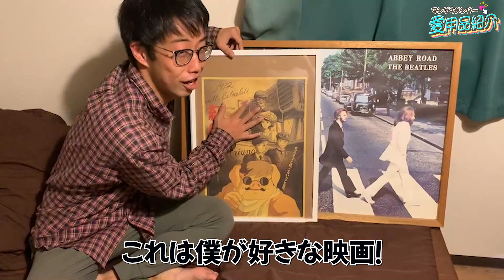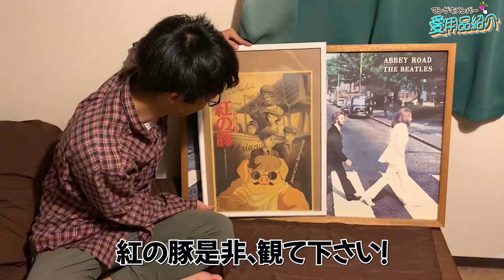ふたりごとのわたじが部屋を彩るポスターを紹介！！【マンゲキメンバー愛用品紹介】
毎週火・木曜日、20:30投稿！！
【マンゲキメンバー愛用品紹介】がスタートしました！

マンゲキメンバーそれぞれがおススメする様々な品物や漫画、映画、食べ物など、普段から愛用しているモノを自宅で撮影し、皆様にご紹介するこの企画！！

【出演】ふたりごと　わたじ
趣味：映画鑑賞　サッカー　パチンコ
特技：サッカー

よしもと漫才劇場のホームページはこちら